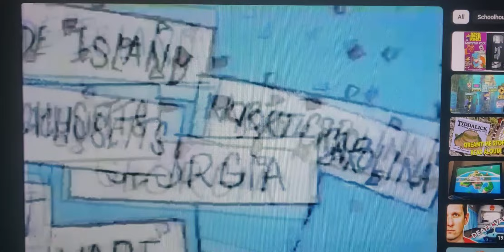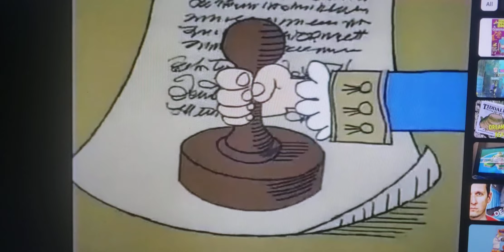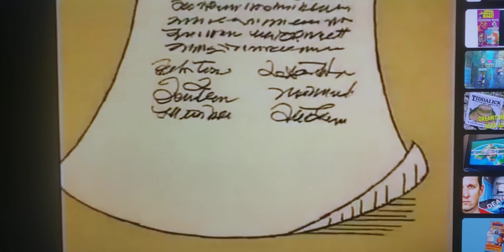I Lost My Brother! - Preamble